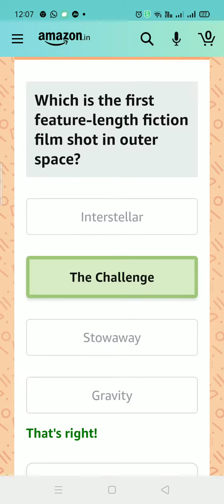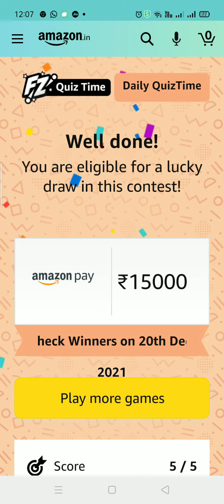Amazon Daily Quiz Time Answers Today, Win 15000, win Amazon pay balance, Quiz Time on December 19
Take care🤗